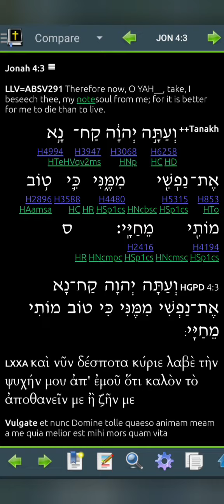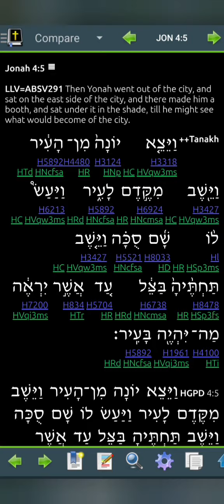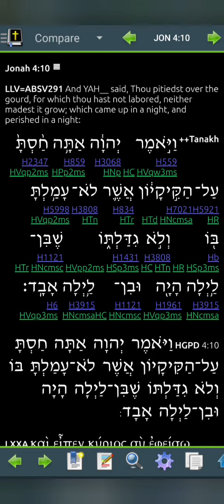Jonah 4 LLV291 for 2024 (Read Me The Bible, Garth.)